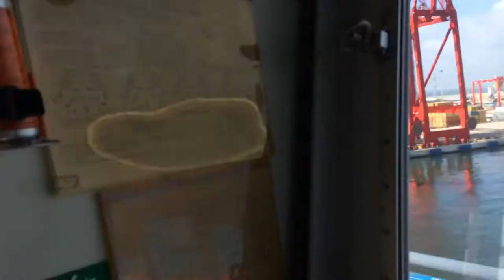SHIP | ENTERING | COLOMBO | PORT | BERTHING AT | CICT | Full | HD